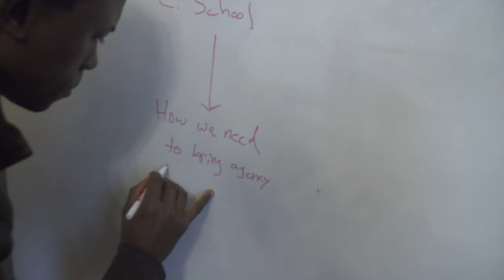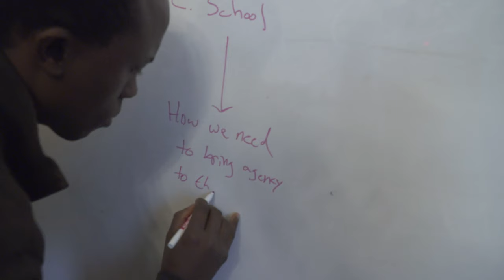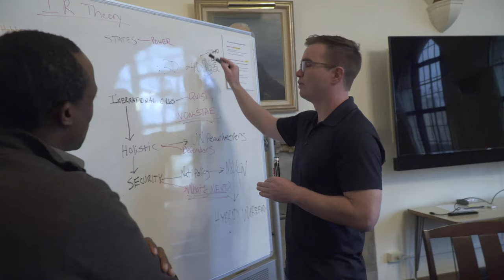Faculty Spotlight: Will Reno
Northwestern University political science professor and Buffett Institute faculty fellow Will Reno researches how countries afflicted by conflict use military aid.